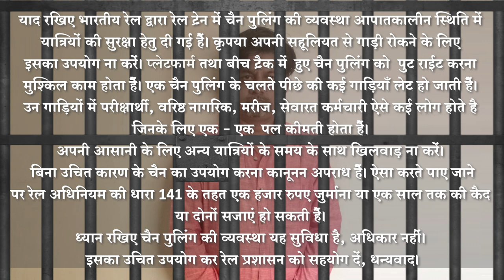To Stop the train pull the Chain (In emergencies only).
Stopping the train by Pulling the alarm chain without a reasonable and sufficient cause, is a punishable offence under section 141 of Railway Act. He/she is subject to term imprisonment of up to 1 year or a fine of ₹1000 or both.